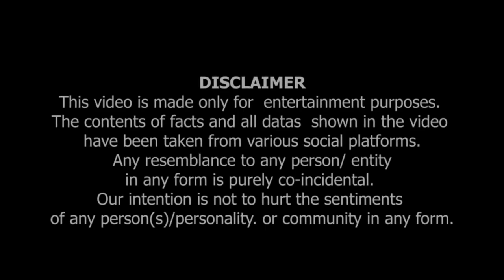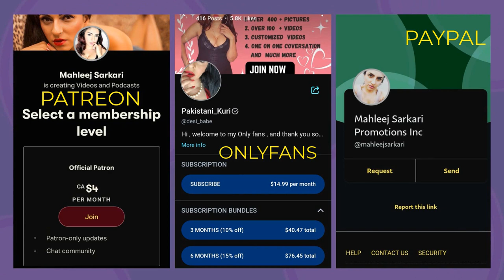Kuch Dikha Do ! Banda Ghabra Gaya | Mahleej Nay Keh Kay Li